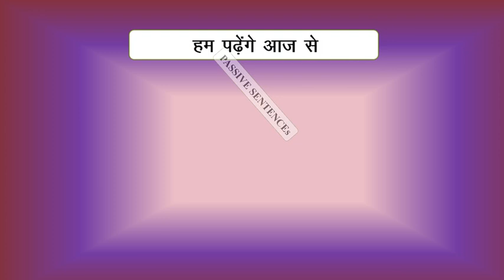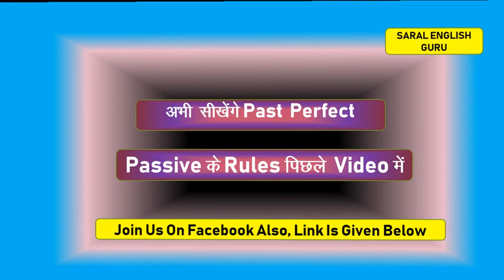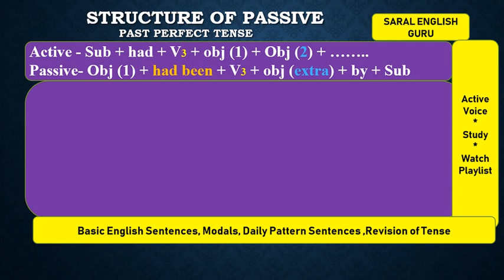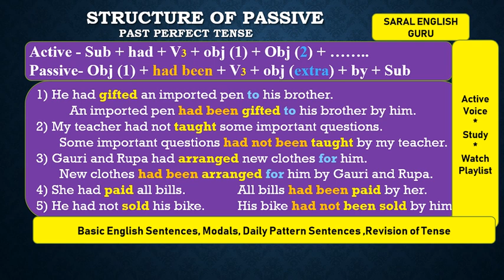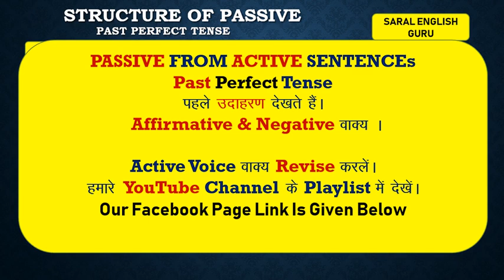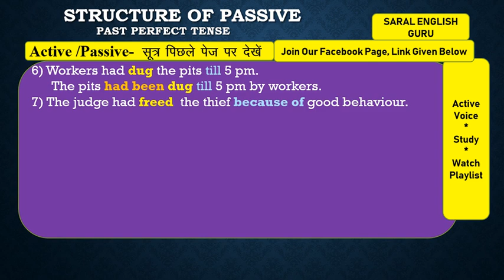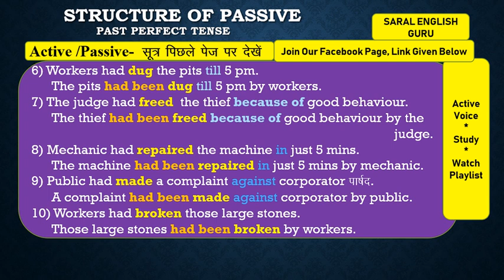Passive-Past Perfect Part-1 FORMAT,,HOW TO MAKE PASSIVE PERFECT TENSE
PASSIVE PAST PERFECT कर्म Object को महत्व दिया जाये किसी काम को किया गया है ,,,ऐसे वाक्या बनाना जो PASSIVE होते है ,,पढ़ाया गया है ,,,,दिखाया गया है आदि
Passive Tense-Part-1-Introduction-Passive Sentences-Present Indefinite
Passive-Present Continuous-Part-1-कर्म Object को  महत्व दिया जाये
किसी काम को किया जा रहा है ,,,ऐसे वाक्या बनाना जो PASSIVE होते है ,,पढ़ाया जा रहा है ,,,,दिखाया जा रहा है आदि
REVISION OF TENSE-PATTERN SECOND-PART 1- DO AS DIRECTED-PART 1
पहचाने कैसे उपयोग करते हैं अलग अलग TENSE के रूप ,,जिस TENSE में पूछा उस TENSE में बदलना ,,ऐसे ग्रामर सही करें परीक्षा में सफल होये ,ज्यादा  अंक ले